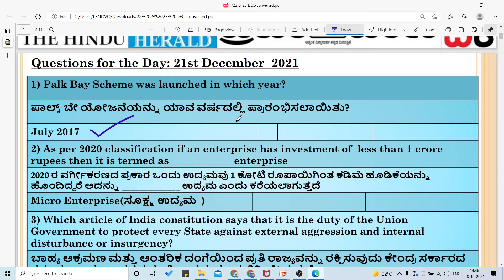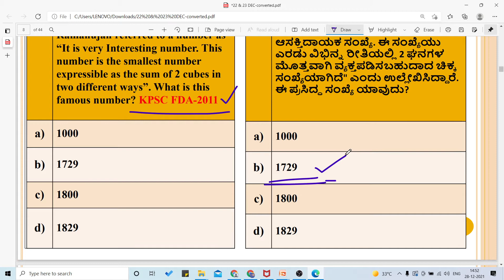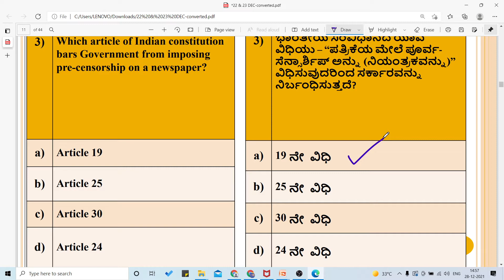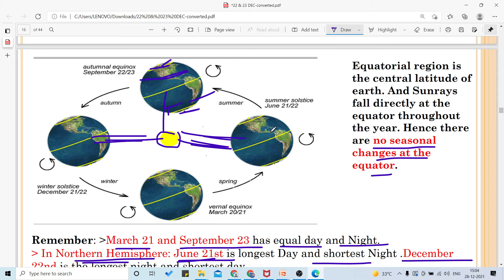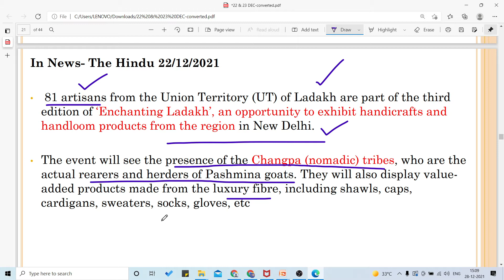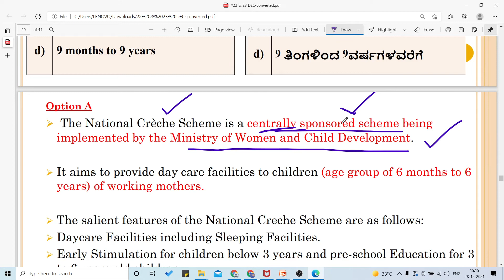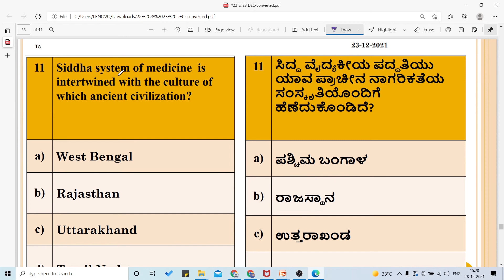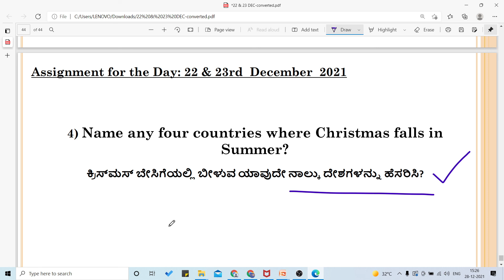22 & 23 December 2021| DAILY NEWSPAPER ANALYSIS IN KANNADA | CURRENT AFFAIRS IN KANNADA 2021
22 & 23 December 2021| DAILY NEWSPAPER ANALYSIS IN KANNADA |CURRENT AFFAIRS IN KANNADA 2021 |

current affairs in kannada 2021,current affairs in kannada
Daily newspaper analysis in kannada,daily newspaper analysis in kannada 2021
current affairs in kannada today

Pancha Prayag- 26:34

Daily newspaper analysis in kannada, Current Affairs in kannada 2021 News are chosen from The Hindu, Prajavani , Vijaya Karnataka, Deccan Herald Newspapers. The Current affairs news analyzed in the form of Multiple Choice Questions(MCQs) to help aspirants develop inquisitive and analytical skills.